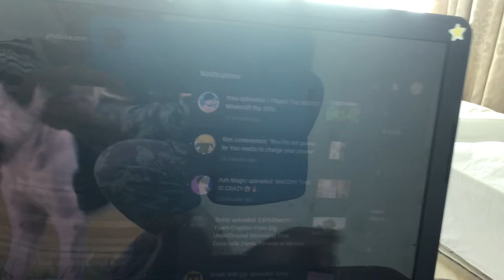I changed a rating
I liked the wrong video.
42 comments as of July 18, 2021, at 21:04
5 other comments.
My most commented video.